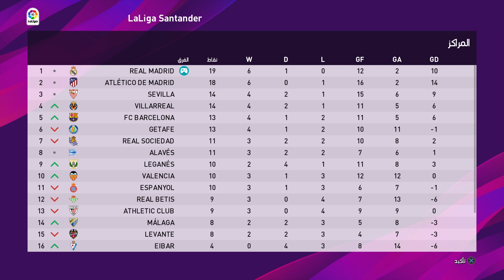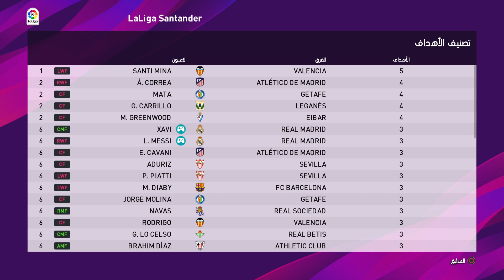ماستر ليج 79# II لأول مرة العب ضد اليونايتد فريقي السابق 🔥 بيس 2020 PES